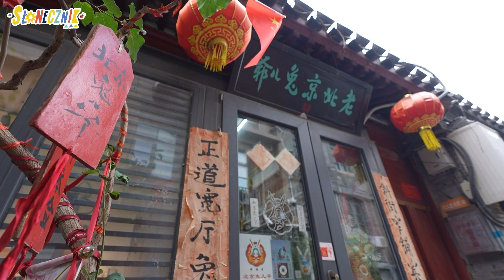Pełna kultura, odc. 3 - Święto Środka Jesieni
Poznajcie Święto Środka Jesieni, które uważane jest za jedno z najważniejszych świąt w Chinach. Jest to czas, kiedy przy pełni księżyca spotykają się całe rodziny, spędzają wspólnie czas i zajadają się "ciasteczkami księżycowymi".  Jakie są zwyczaje tego święta? Kim jest Pekiński Króliczy Władca? Odpowiedzi znajdziecie w filmie.